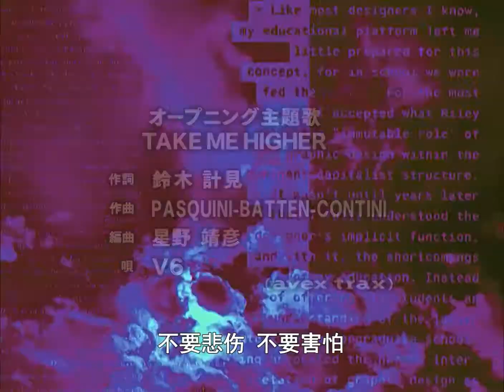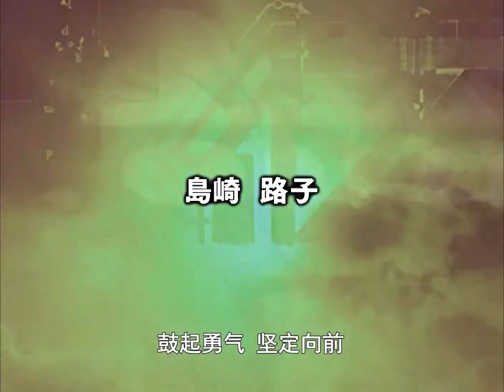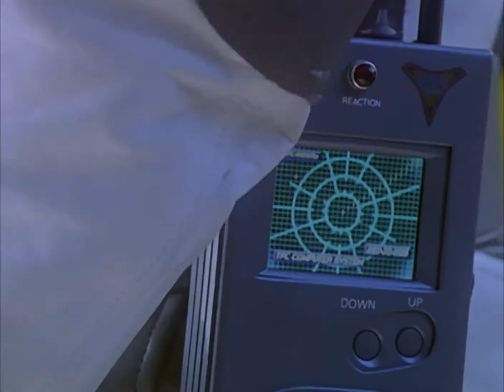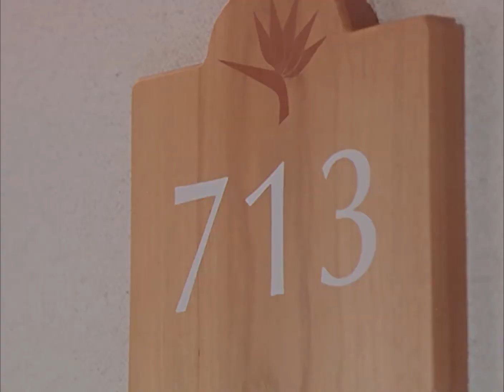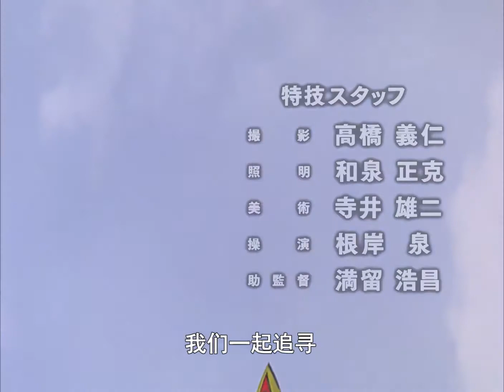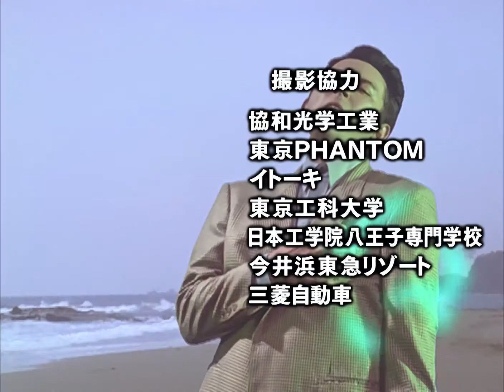迪迦奥特曼 10 被封闭的游乐园